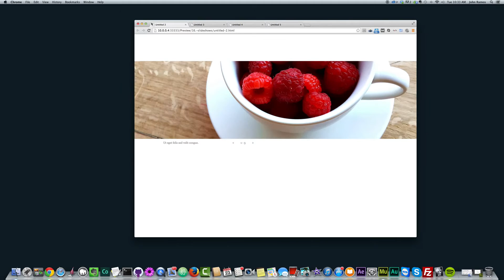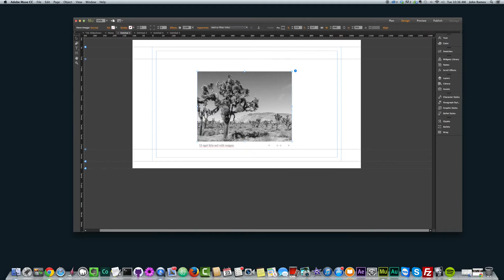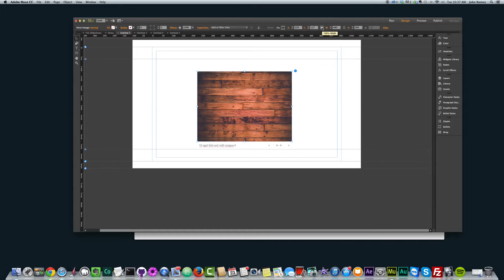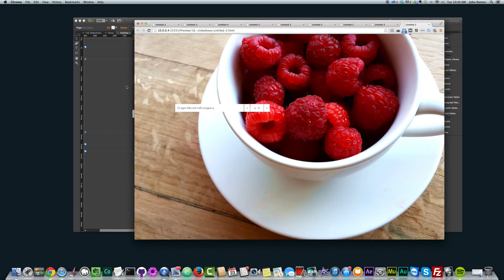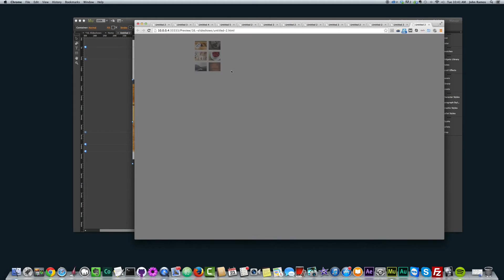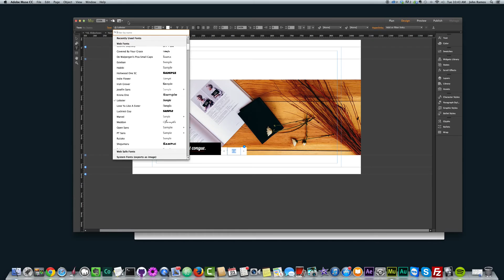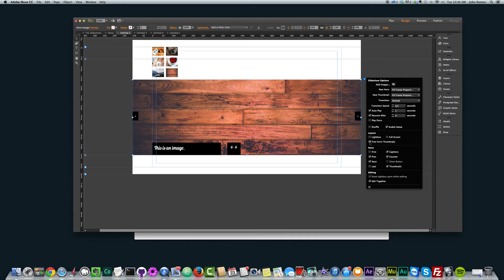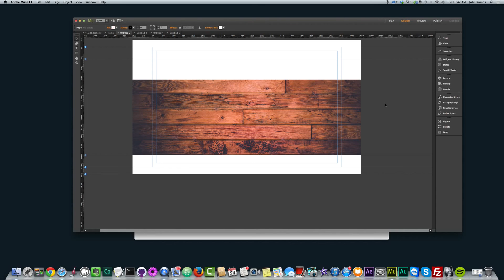Adobe Muse CC 2014 | Slideshows